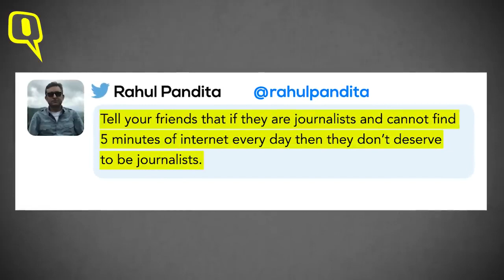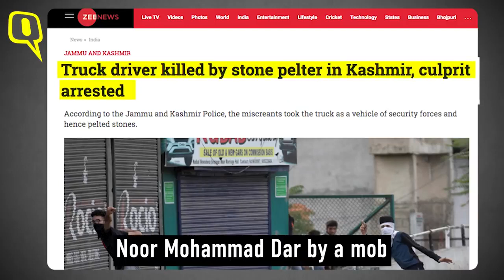Kashmir Crisis Are Indian & International Media Talking About the Same Place The Quint